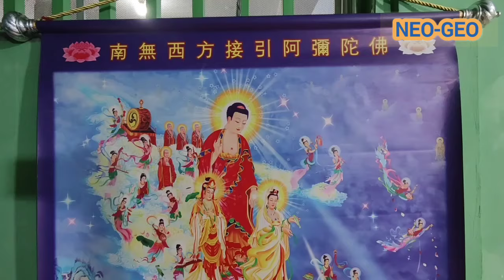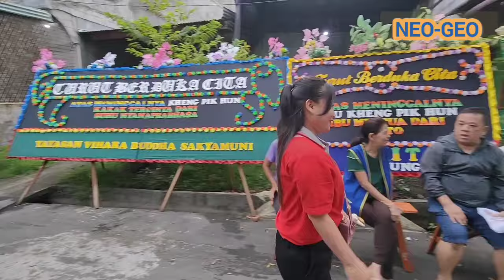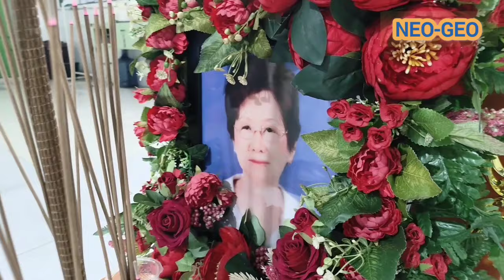🙏Pai Pai Alm. Kheng Pik Hun Bakar di Pku 72Th 1 Gwe Cue 8 2024 🙏 di Gg. Merdeka Bagansiapiapi🇮🇩